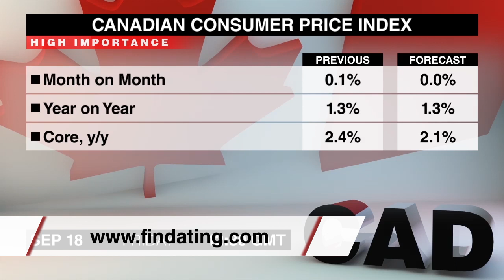Экономический календарь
Очередная подборка новостей, которые могут повлиять на валютный рынок, подготовлена для Вас командой Dukascopy ТВ. Пятница, 18-е сентября